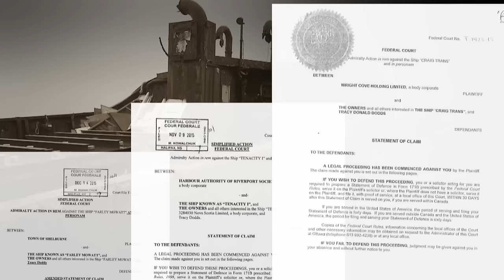Abandoned and derelict ships cause 'huge problem' for coastal communities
A B.C. MP has introduced a private member's bill to tackle a problem that plagues communities on all coasts - abandoned and derelict ships.